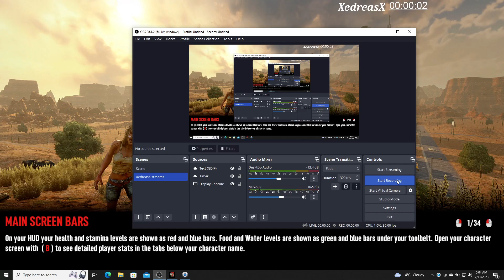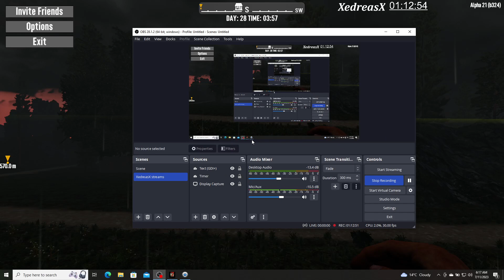7 Days to die- Ranger Fudd (Day27-The base)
Is now op